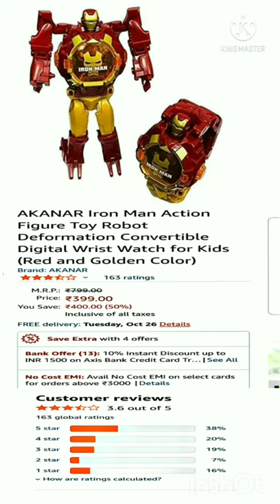Wow! Iron Man Watch l Iron Man Convertible Digital Wrist Watch l#giantreviewstore#shorts#toyreview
Hello Friends,
Welcome to Giant Review Store.

About this video:

Hindi:
Hamne video me ek amazing toy Ka small review diyaa hai. Ye toy kids best watch hai. Bacho Ka all time favourite toy hai.Bache bahut fun karte hai. Jyada jankari Ke liye video pura dekhe.

English:
We are provide amazing toy small review. This toy is kids best watch.This toy is kids all time favourite toy. Kids most fun with this toy.

I hardly recommend you must must must buy this amazing toy.